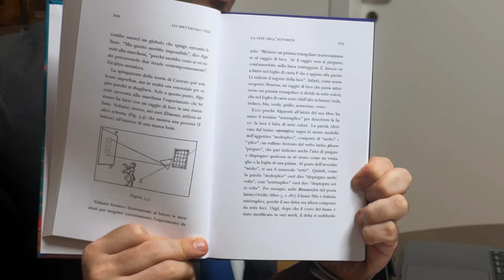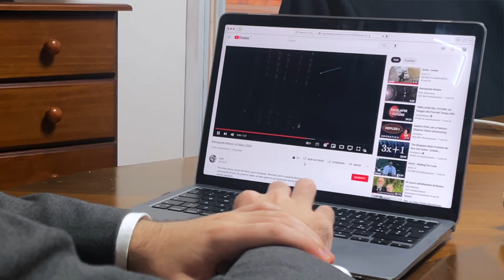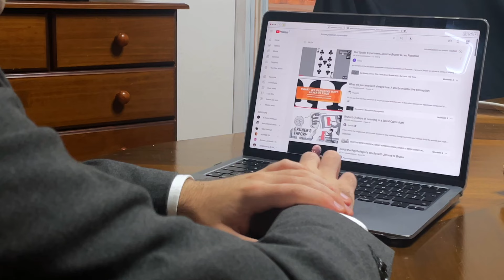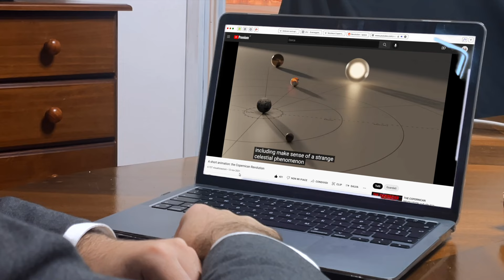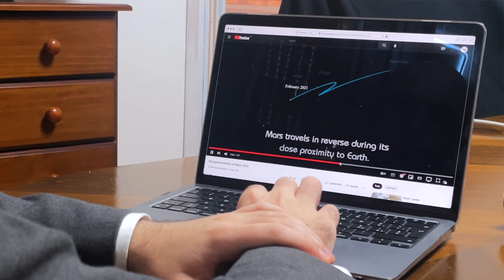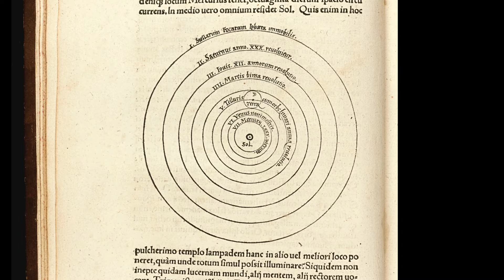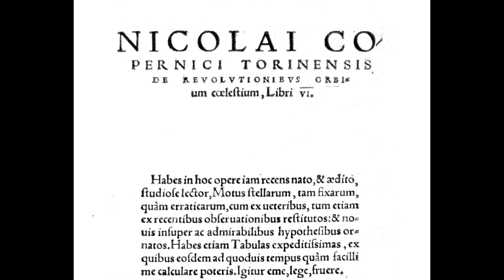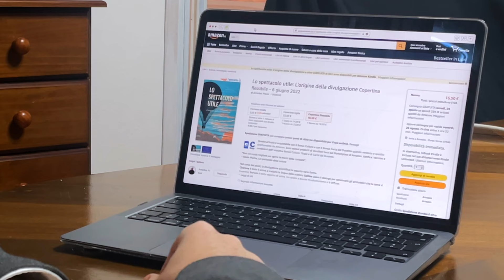Da TOLOMEO a COPERNICO // Documentario // Storia della Divulgazione Scientifica 3/8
La rivoluzione scientifica di Copernico avvenne  perché il sistema di Tolomeo divenne troppo complicato…
Clicca per i capitoli ▼▼▼

00:00 Introduzione
00:31  📘 Acquista il mio libro su Amazon

“Lo spettacolo utile: L’origine della divulgazione scientifica”

01:15 Da Tolomeo a Copernico
02:01 Il sistema di Tolomeo
12:37 La rivoluzione di Copernico (Thomas Kuhn)
17:34 🔔 Iscriviti